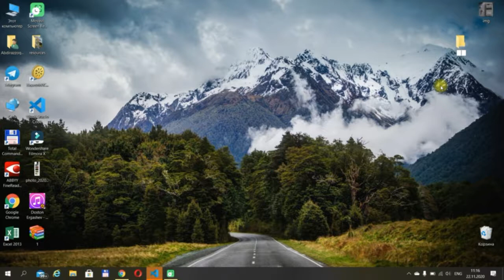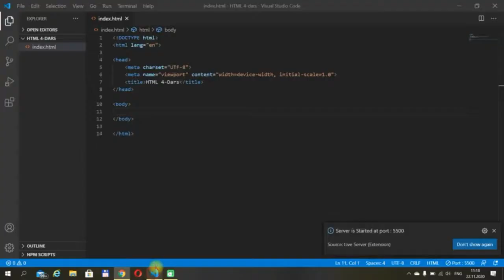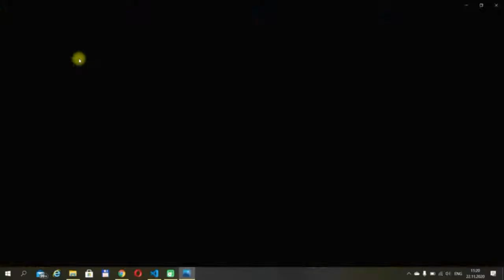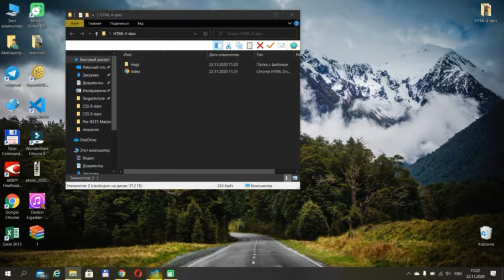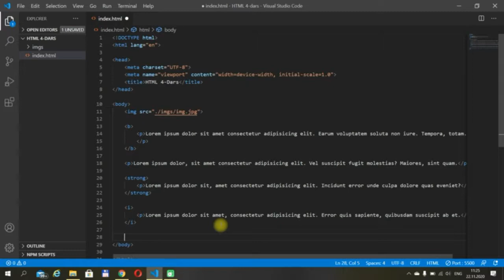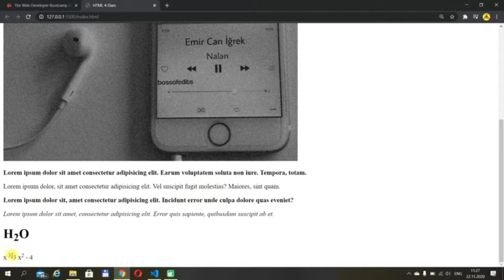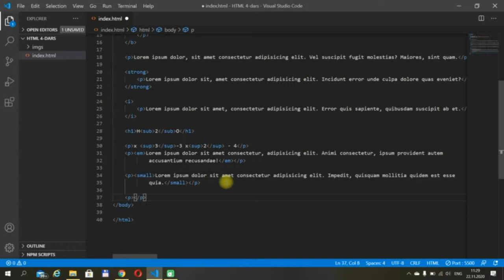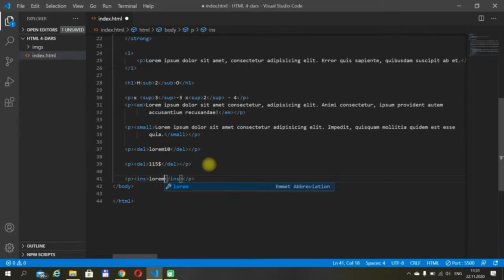HTML 4-DARS || HTML/HTML5 FORMATLASH ELEMENTLARI || TOP 9 HTML/HTML5 TEXTLARNI FORMATLASH TAGLARI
Bugun biz sizlarga HTML formatlash elementlari va img taglari haqida  batafsil ma'lumot va  ularning qo'shimcha imkoniyatlarini yoritib berishga harakat qildik !

Videoga layk bosib qo'llab-quvvatlashni unitmang !